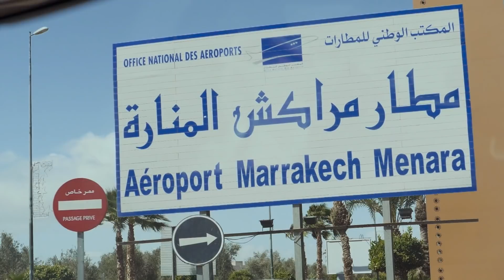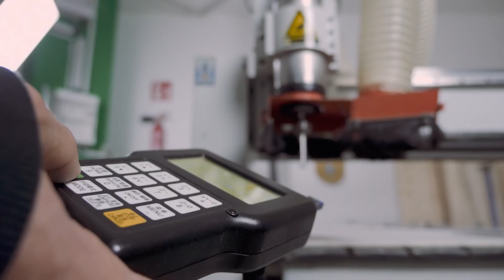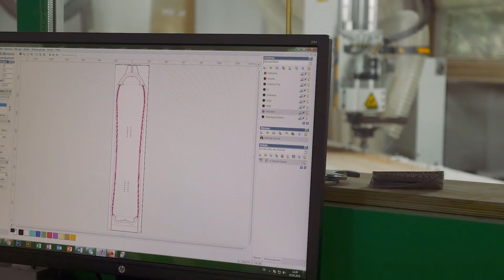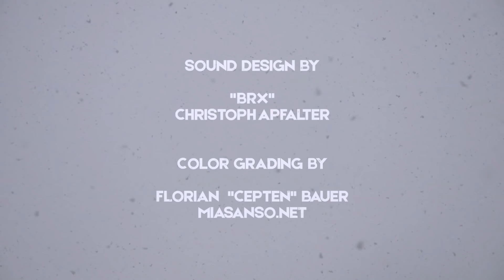Sparks with Wolle Nyvelt | Salomon TV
Take a pow trip around the world and into the mind of Wolle Nyvelt to find out why his passion for snowboarding runs so deep.  From his legendary tenure as a rider to his work shaping pow surfers with Asmo, Wolle has dedicated his life to the culture of sliding sideways.

"Sparks is the exploration into what makes snowboarding so fun and exciting to us all. It’s an interpretation of our lifestyle; the culture of building boards, riding mountains, and the adventure of choosing this path.” - Wolle Nyvelt